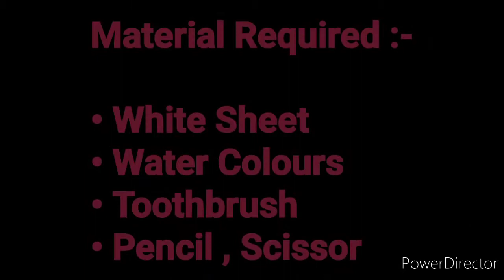Spray Painting Lotus (Inside)